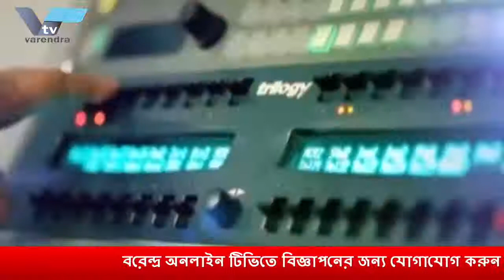সমসাময়িক বিষয় নিয়ে বরেন্দ্র অনলাইন টিভির নিয়মিত আয়োজন “আড্ডা” । আজকের বিষয় “শিক্ষা ও শিক্ষাঙ্গন ”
সমসাময়িক বিষয় নিয়ে বরেন্দ্র অনলাইন টিভির নিয়মিত আয়োজন “আড্ডা” । আজকের বিষয় “শিক্ষা ও শিক্ষাঙ্গন ” । আসলাম-উদ-দৌলার উপস্থাপনায় আজকের অতিথি সিদ্ধার্থ সংকর সাহা, সহকারী অধ্যাপক রাজশাহী প্রকৌশল ও প্রযুক্তি বিশ্ববিদ্যালয় ও প্রভাষক শরিফুল ইসলাম, উপ-দপ্তর সম্পাদক রাজশাহী জেলা আওয়ামী লীগ । অনুষ্ঠান দেখতে ভিজিট করুন অথবা যে কোন মোবাইল, স্মার্টফোন, ল্যাপটপ ও কম্পিউটার থেকে ।